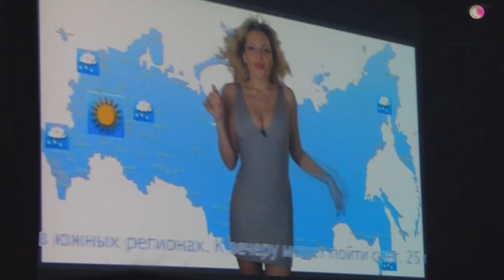БАНД'ЭРОС - 5 лет - Arena Moscow (Живой Звук) HD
25 февраля 2011 - (практически) ПОЛНАЯ ВЕРСИЯ
"Банд'Эрос" пригласила своих поклонников отметить свой первый юбилей - 5 лет. Пригласила не куда-то, а на крупнейшую концертную площадку клуба "Arena Moscow". К девяти часам вечера клуб был практически забит до отказа - мест не было не только в танцевальном партере, но и наверху, в вип-зонах
P.S. съёмка производилась с рук, возле сцены
Всем Хорошего Просмотра!!!